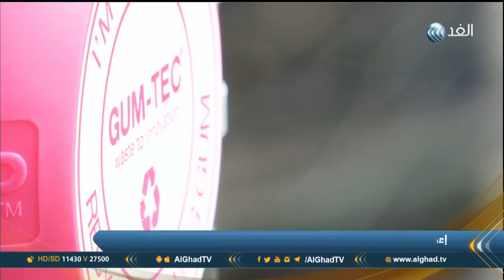تقرير | تقنية بريطانية لإعادة تدوير العلكة وتحويلها إلى منتجات بلاستيكية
ابتكرت شركة بريطانية تقنية مميزة لإعادة تدوير العلكة الممضوغة وتحويلها إلى منتجات بلاستيكية ومطاطية وتهدف تلك التقنية إلى الحد من انتشار العلكة في شوارع المملكة المتحدة ... المزيد من التفاصيل عبر التقرير المصور.